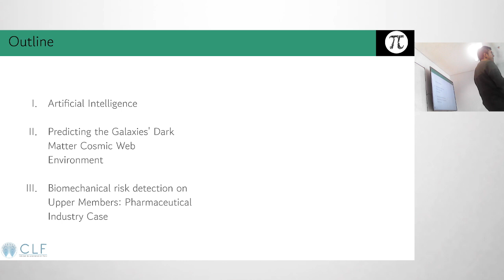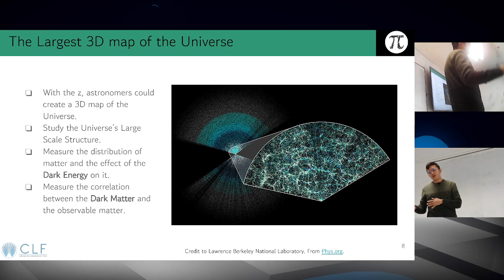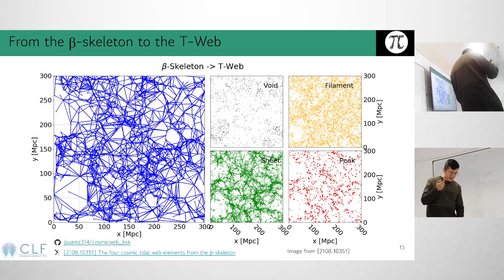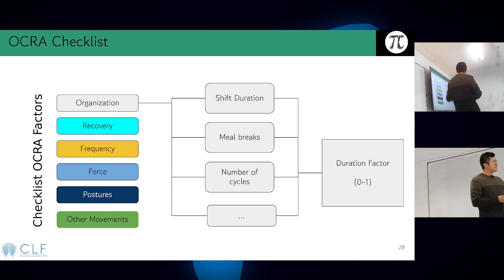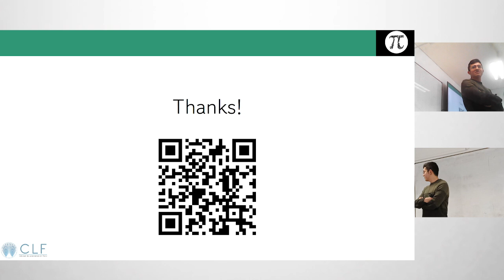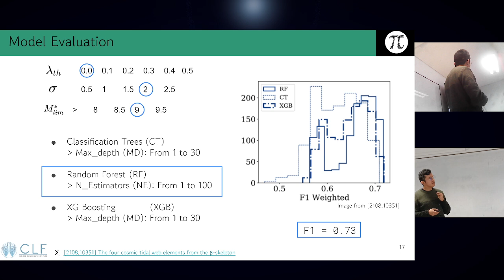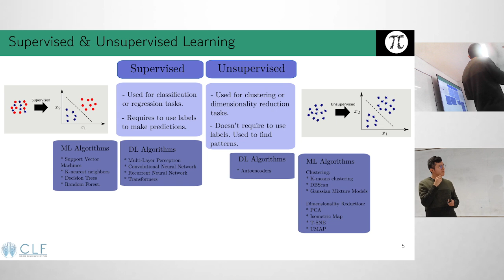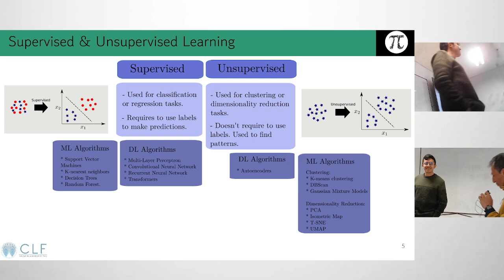INTELIGENCIA ARTIFICIAL EN CIENCIA E INDUSTRIA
INTELIGENCIA ARTIFICIAL EN CIENCIA E INDUSTRIA: DE LA RED CÓSMICA DE MATERIA OSCURA A LA DETECCIÓN DE RIESGOS OSTEOMUSCULARES
Resumen
En esta charla se presentarán los resultados de dos proyectos interdisciplinarios desarrollados en los últimos años, que abarcan tanto la astrofísica computacional como la industria farmacéutica, con la inteligencia artificial como eje central. El primer proyecto se enfoca en la predicción de los entornos de la red cósmica de materia oscura para galaxias observadas por el Dark Energy Spectroscopic Instrument (DESI), mediante modelos de aprendizaje automático entrenados con simulaciones del Universo. El segundo proyecto aborda la detección de tres tipos de agarres de manos para evaluar los riesgos osteomusculares en miembros superiores, utilizando algoritmos de visión por computador.
En ambos casos, los algoritmos de inteligencia artificial desempeñan un papel crucial, permitiendo realizar predicciones con alta precisión. Estas herramientas no solo complementan, sino que también enriquecen los procesos de investigación tanto en la academia como en la industria, ofreciendo posibilidades de aplicación en diversas áreas del desarrollo.
El propósito de esta charla es demostrar el impacto y la versatilidad de la inteligencia artificial, así como inspirar a los estudiantes y docentes a explorar y aplicar estas tecnologías en sus campos de interés.
John Fredy Suárez Pérez: Licenciado en Física de la Universidad Distrital, Magíster y Doctor en Ciencias-Física en la Universidad de Los Andes. Miembro de la colaboración del Dark Energy Spectroscopic Instrument (DESI) y de la Red de Estudiantes Colombianos de Astronomía (RECA).

Sala de cómputo 312
Sede Macarena A
Lunes 09 sep. - 10:00 a.m.